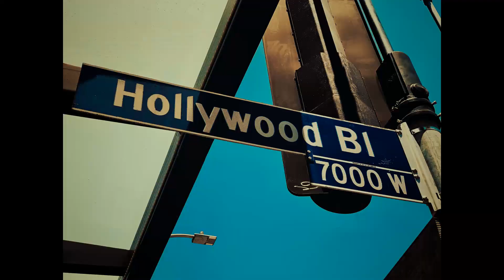5 Most Attractive Travel Destination in USA - Ep. 02 - Los Angeles 😍🤠🗽🏖️🛳️🗺️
United States of America is a wonderful country which has beautiful travel destination. From among them, here we present you five most attractive tourism destination. This is the second episode of five videos series, and this is about Los Angeles.

While you watching this, you can purchase Traveler's Life t-shirts through on AUCEER online store. Link is shown below.